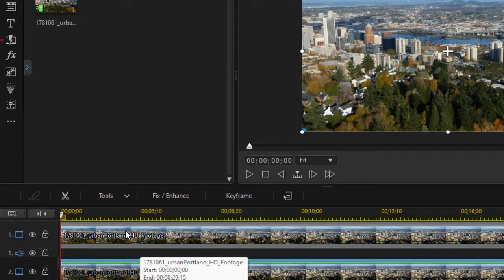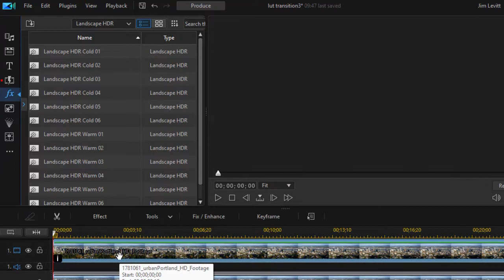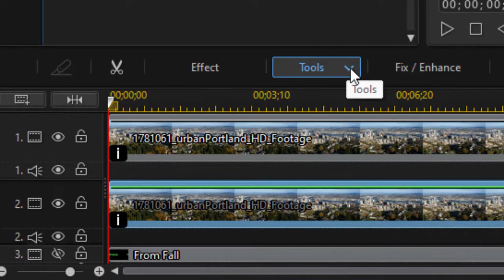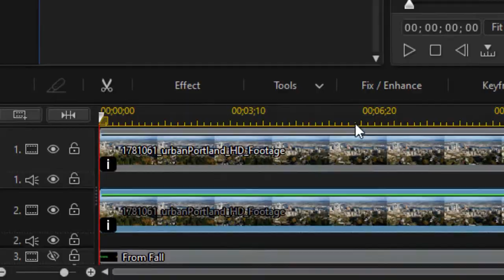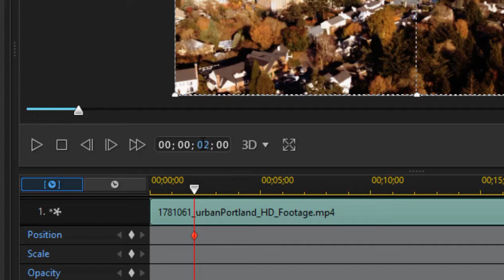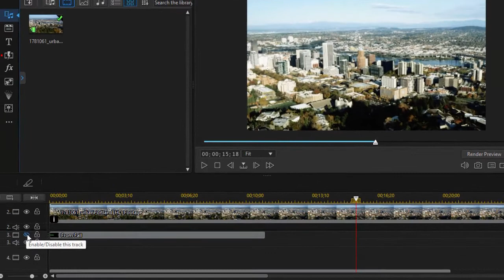How to use a LUT as a transition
LUTs are often viewed as something only for color grading. But a color lookup table can be used to create interesting transitions in your video project. We show you one option in this tutorial.